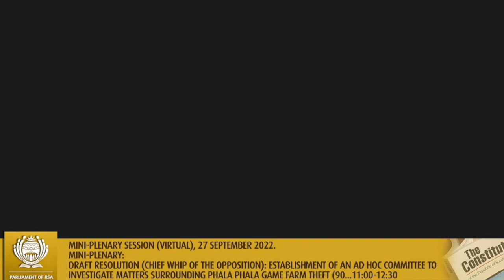DA calls for the reinforcement of the role of Parliament in matters of national importance.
Today in Parliament, DA Chief Whip, Siviwe Gwarube, called for an ad hoc committee to conduct an inquiry into the involvement and response of the various government departments and agencies in the alleged cover-up of the Phala Phala crime.